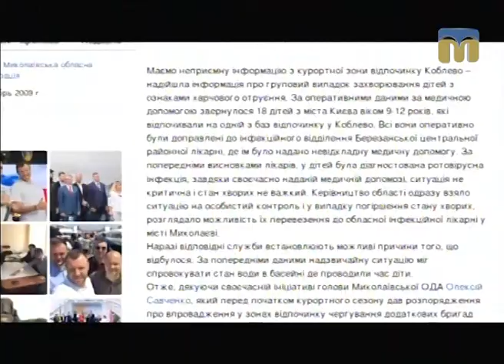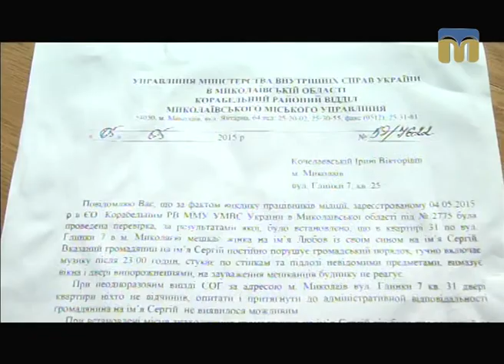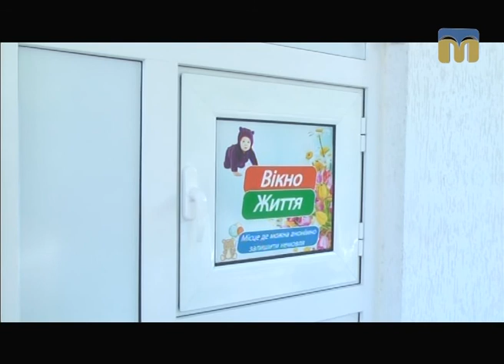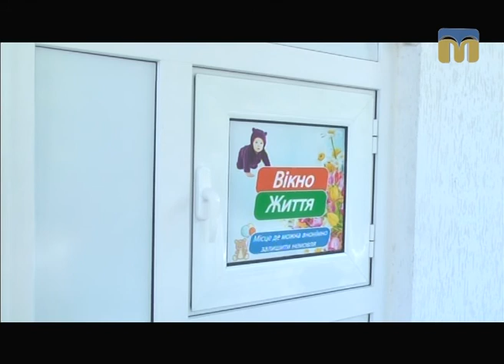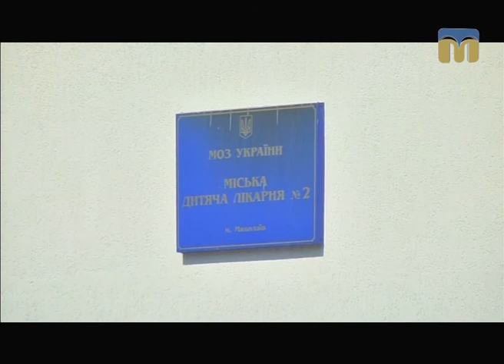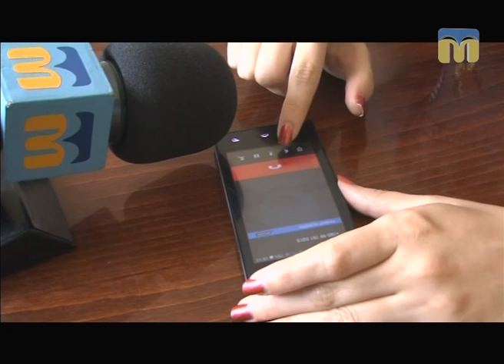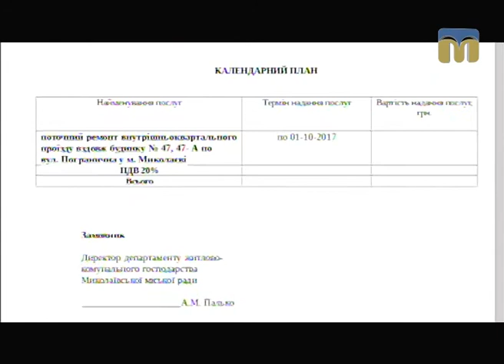Телевізійні новини Миколаївщини – 9.08.2017